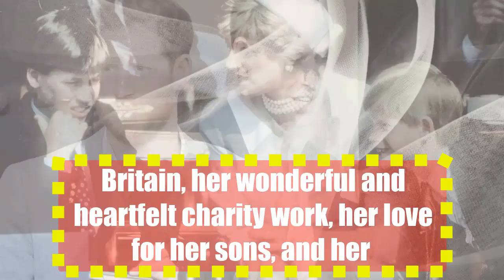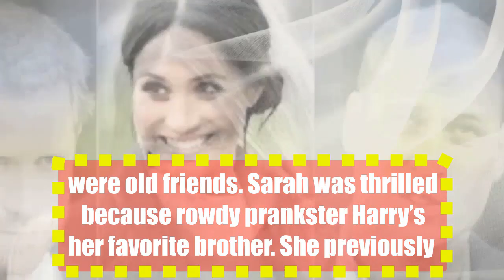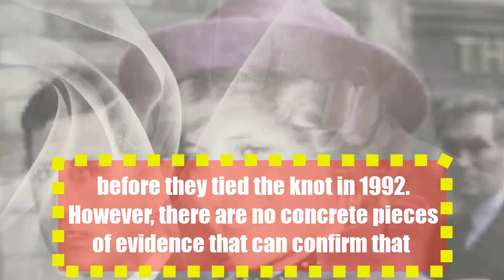Prince William, Prince Harry Allegedly Butting Heads Over The Final Look Of Princess Diana’s Statue